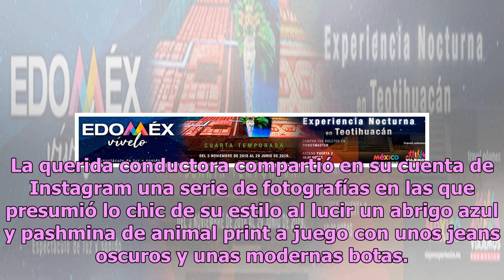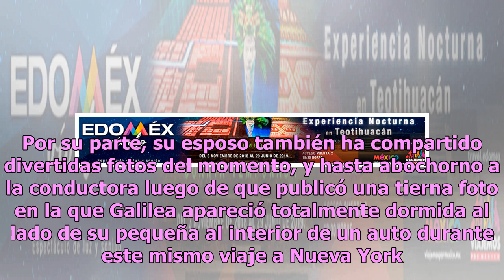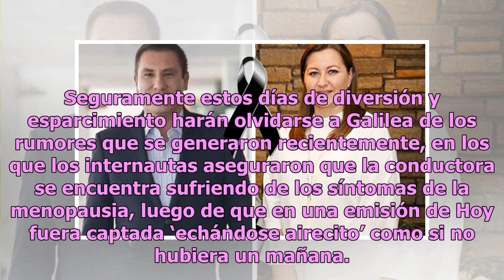Blanca Navidad: las exclusivas vacaciones de Galilea Montijo en Nueva York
Luego de un extenuante año de trabajo como conductora en Hoy, Galilea Montijo decidió tomarse un respiro con unas merecidas vacaciones al lado de su familia en Nueva York, el cual bautizó como su lugar favorito. La querida conductora compartió en su cuenta de Instagram una serie de fotografías en la...